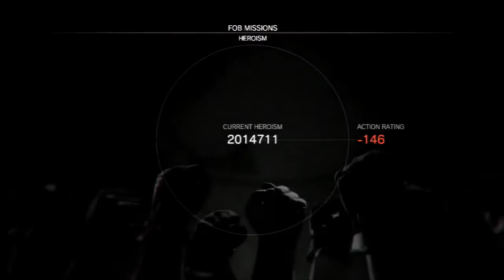MGSV PS3: vs pie9 0000 0000 0000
Laaaaag fest near the end.